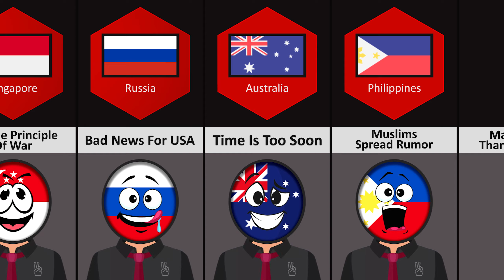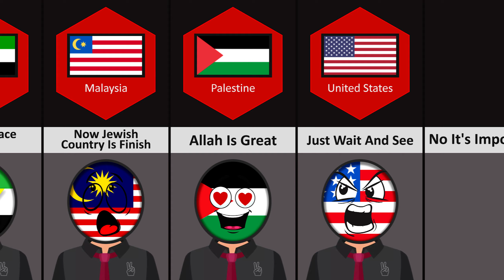What If 🇵🇸 Palestine Win ~ Reaction From Different Countries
Hello, my friends today I will show you What If 🇵🇸 Palestine Win ~ Reaction From Different Countries. I hope you will like this video.